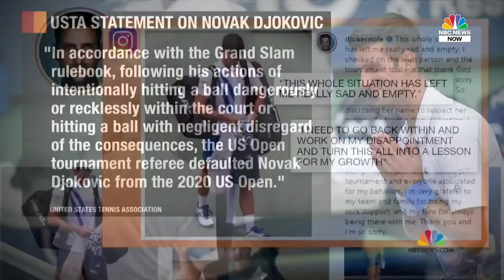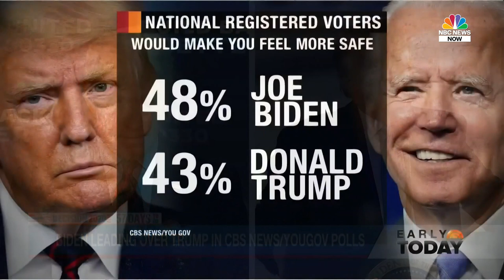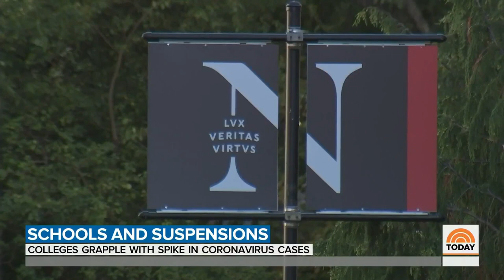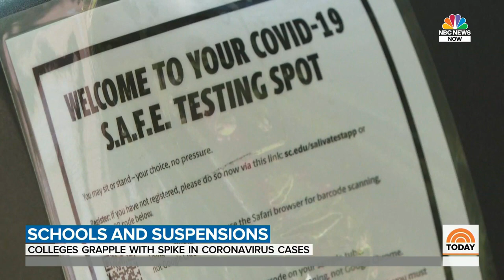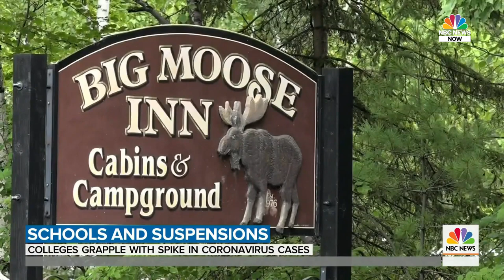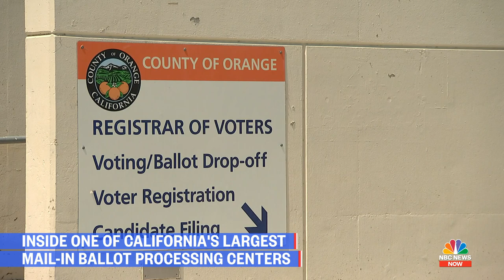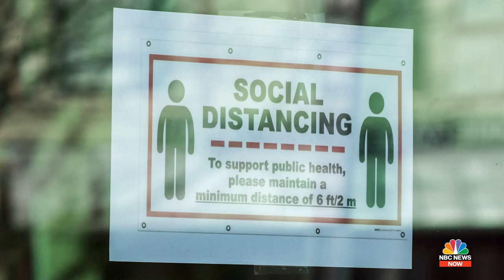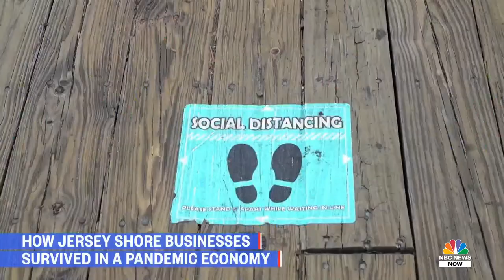Watch NBC News NOW Live - September 7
Full NBC News NOW Coverage - September 7 | NBC News Now